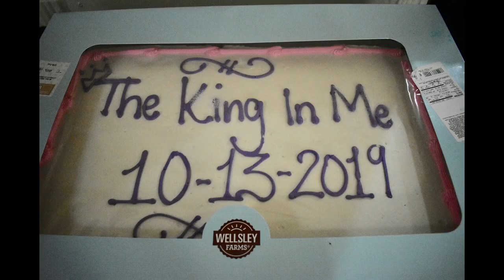10/13/19 " KING IN ME " FASHION SHOW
MALE FASHION SHOW